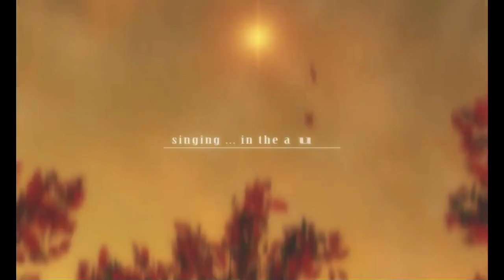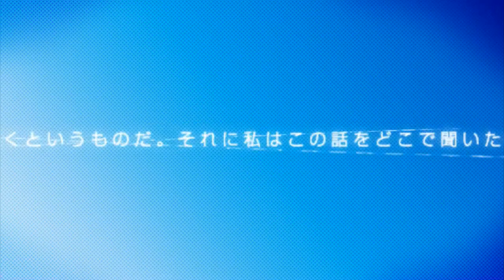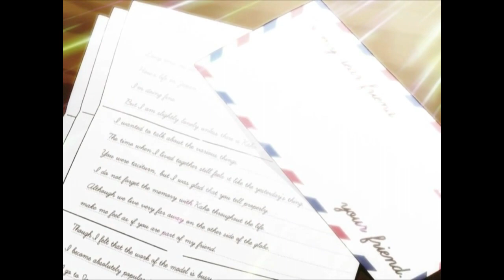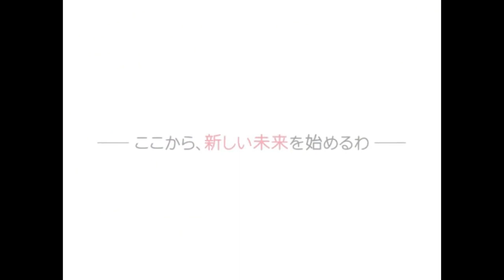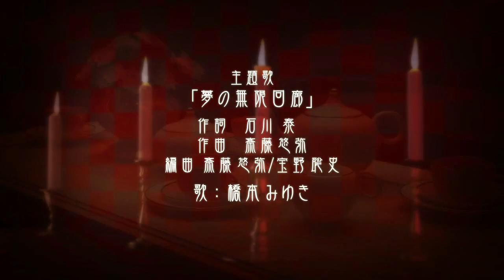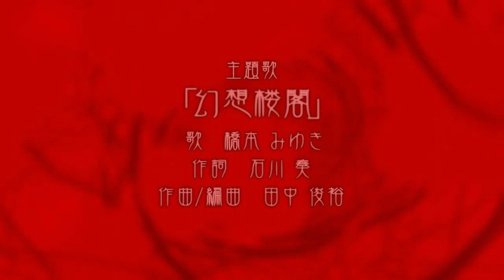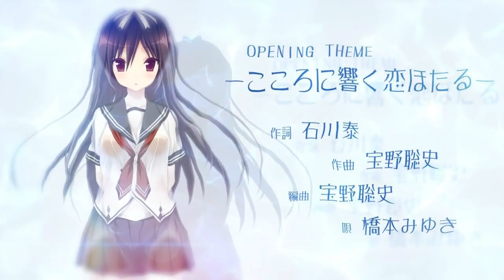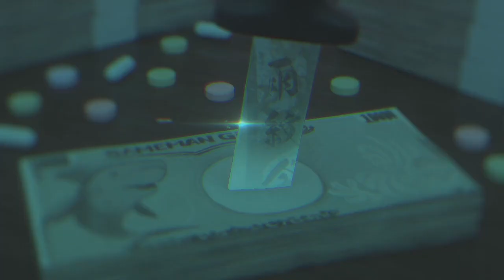Purplesoftware OPメドレー(はっぴ～ぶり～でぃんぐ～クリミナルボーダー 2nd offence)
Purplesoftwareのはっぴ～ぶり～でぃんぐからクリミナルボーダー 2nd offenceを発売順にメドレーにしました